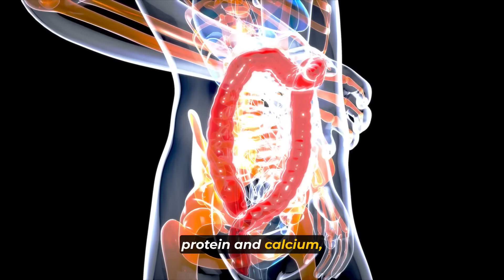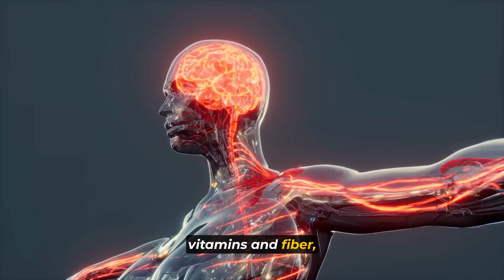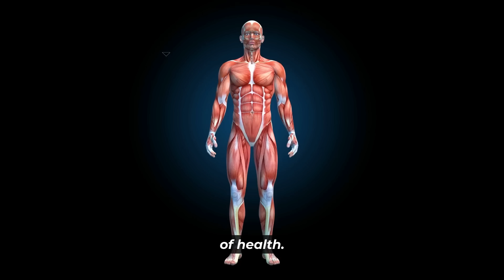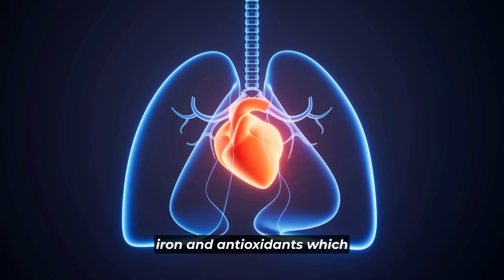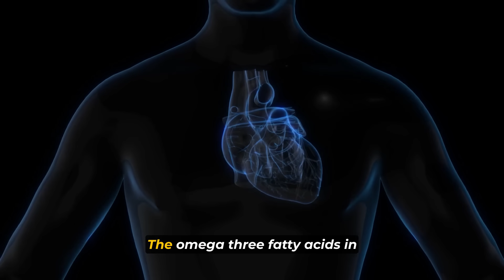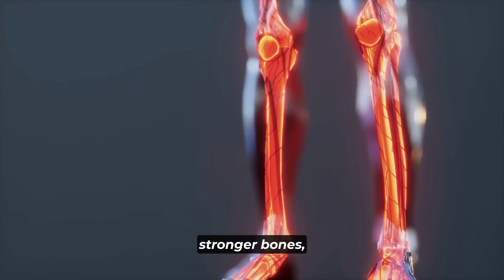10 Healthiest Breakfast Foods That You Should Never Ignore After Age 50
In this video, discover the top ten breakfast foods that are not just delicious but also crucial for maintaining optimal health after the age of 50. Breakfast is often regarded as the most important meal of the day, especially as we age, and choosing the right foods can make a significant difference in our well-being.

Explore the healthiest breakfast options that are particularly beneficial for individuals aged 50 and above. From nutrient-rich fruits and whole grains to protein-packed options like eggs and Greek yogurt, these foods provide essential vitamins, minerals, and antioxidants vital for overall health and vitality.

Join us as we delve into the science-backed insights about why these specific breakfast foods are paramount for those in the 50+ age group. Understanding their benefits can empower you to make informed choices about your breakfast routine, setting the tone for a healthier lifestyle.

Are you ready to elevate your breakfast game and prioritize your health? Tune in and learn why incorporating these ten breakfast foods into your routine is a great way to kickstart your day and promote long-term well-being after the age of 50!